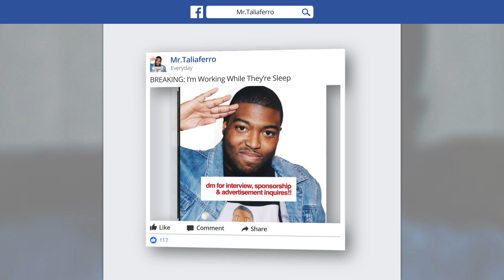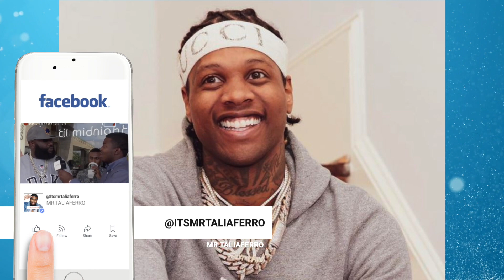R Kelly Gets Hit With 11 New Serious Charges, Lil Durk Turns Himself In For Atlanta Shooting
Elite Level Hip Hop Journalism With A Tad Bit Of Commentary! R Kelly Gets Hit With 11 New Serious Charges, Lil Durk Turns Himself In For Atlanta Attempted Murder